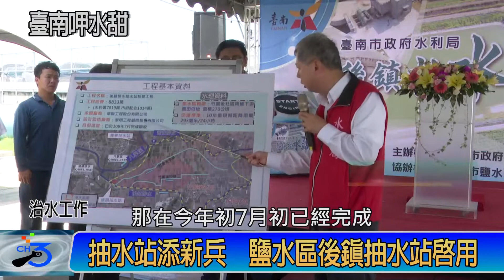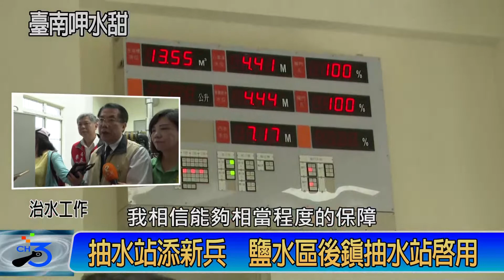抽水站添新兵 鹽水區後鎮抽水站啟用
為解決後壁區竹圍後社區周遭低地一帶淹水問題，7/12日上午在鹽水區辦理後鎮抽水站竣工啟用典禮，並視察後鎮抽水站施工成果及瞭解抽水站成效。市長黃偉哲表示，後鎮抽水站的建置今天完成了，我們做到了，也希望大新營地區的積淹水的情形能夠得到有效的舒緩，秉持著多一分準備，就少一分損失的原則，市府已完成56座大型防洪抽水站，未來在水利建設仍持續努力不懈，全力保障市民生命財產的安全。